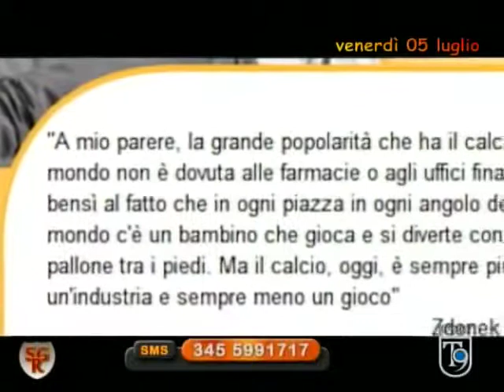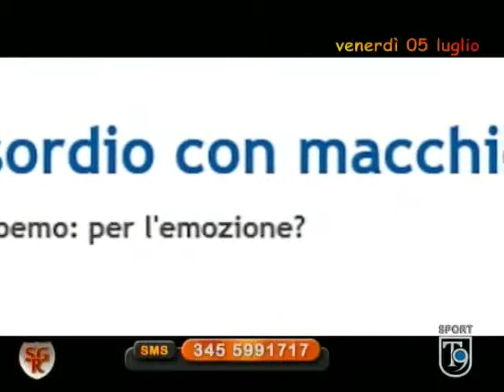Rassegna - Zdeněk Zeman